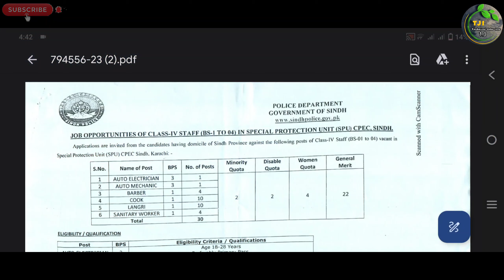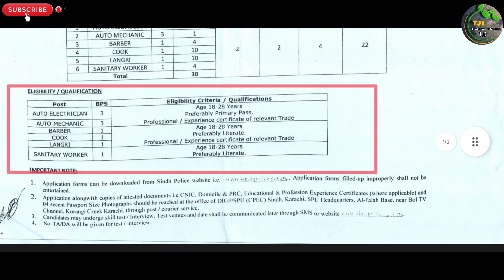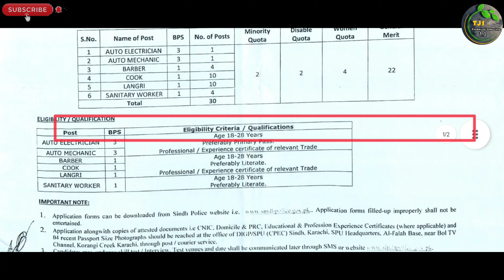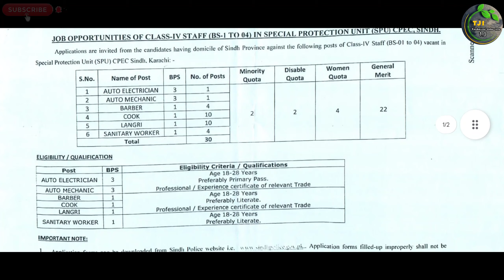Special Protection Unit Class Four Sindh Police Job 2023 | Advertisment Application Form Update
السلام علیکم

Private Companies .